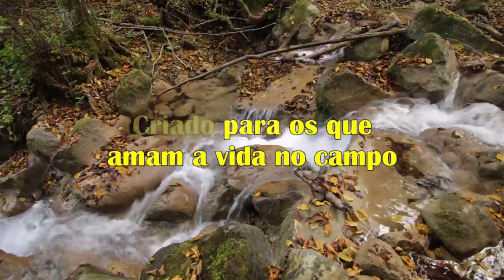Colocando porta em um banheiro.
Mais uma vez realizamos um trabalho com muito carinho, no sítio do Sr. João e dona Nelly. Desta feita, acertamos um porta que foi colocada errada, em um banheiro externo. Confiram!